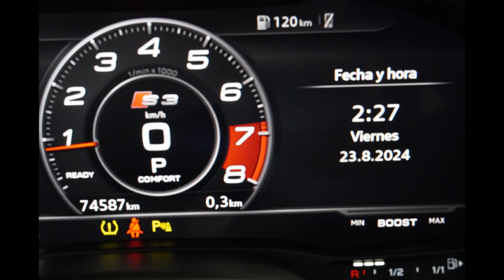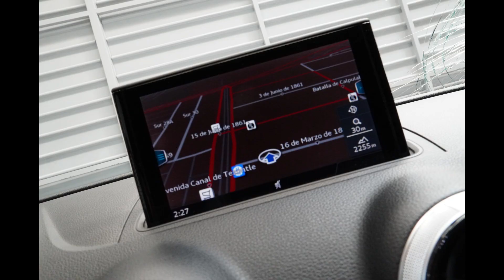DISAUTO │ 2018 AUDI S3 SEDAN TURBO 290 HP GPS CAMINANDO PERFECTO BOLSAS OK CARBONO MEJOR IMPOSIBLE.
🏁𝗘𝗦𝗣𝗘𝗖𝗧𝗔𝗖𝗨𝗟𝗔𝗥 𝗦𝟯 𝗦𝗘𝗗𝗔𝗡 𝗤𝗨𝗔𝗧𝗧𝗥𝗢 𝗧𝗨𝗥𝗕𝗢 𝟮𝟵𝟬 𝗛.𝗣. 𝗕&𝗢 𝟮𝟬𝟭𝟴🔥

🎯  𝗡𝗶𝗻𝗴𝘂𝗻𝗮 𝗕𝗼𝗹𝘀𝗮 𝗗𝗲𝘁𝗼𝗻𝗮𝗱𝗮 | 𝗔𝗰𝗰𝗲𝘀𝗼𝗿𝗶𝗼𝘀 𝗲𝗻 𝗖𝗮𝗿𝗯𝗼𝗻𝗼 𝗣𝗶𝗲𝗹 | 𝗕𝗮𝗻𝗴 & 𝗢𝗹𝘂𝗳𝘀𝗲𝗻.

𝗠𝗮𝘀 𝗜𝗻𝗳𝗼𝗿𝗺𝗮𝗰𝗶𝗼́𝗻:

🔵 MARCA: AUDI

🔵 TIPO:     S3 SEDAN TURBO 290 H.P. CARBONO BANG & OLUFSEN PIEL

🔵 MODELO: 2018

📣   𝗗𝗘𝗦𝗖𝗥𝗜𝗣𝗖𝗜𝗢𝗡 :

QUE NO SE LO GANEN, MEJOR IMPOSIBLE, ARRANCANDO, CAMINANDO Y BOLSAS OK, ADEMAS DE ESPECTACULAR, EQUIPADO, DEPORTIVO, PODEROSO, Y SUPER COMERCIAL AUDI S3 SEDAN 2018: UNIDAD ARRANCANDO Y CAMINANDO PERFECTAMENTE CON SOLO 74,000 KILOMETROS, NINGUNA BOLSA DETONADA SI AMIGOS * NINGUNA *, HERMOSAS VESTIDURAS DE PIEL TIPO COBRA, PANTALLA RETRACTIL, SISTEMA DE NAVEGACION GPS, SONIDO PREMIUM BANG & OLUFSEN, CLIMATRONIC, PODEROSO MOTOR TURBO, RINES DEPORTIVOS, ALERON DE CARBONO,  DAÑO EN LAMINA SUPER SENCILLO DE REPARAR, MEJOR IMPOSIBLE, UNICO EN VENTA, VALOR COMERCIAL DE HASTA $600,000.00, SUPER PRECIO DISAUTO, RECUERDE QUE SIEMPRE PUEDE REVISAR FISICAMENTE NUESTRAS UNIDADES, ESTAMOS A SUS ORDENES ANTE CUALQUIER DUDA, QUE NO SE LO GANEN, LO ESPERAMOS !

📋 Gestoría Vehicular con Garantía DISAUTO
👌 Localización y Cotización de Refacciones

✅ 🕵🏻♀️ Contamos con Inventarios de ingreso y egreso de
unidades